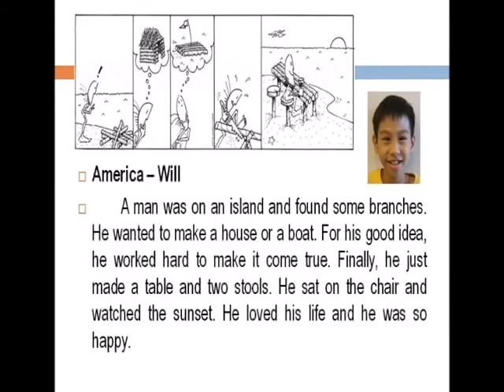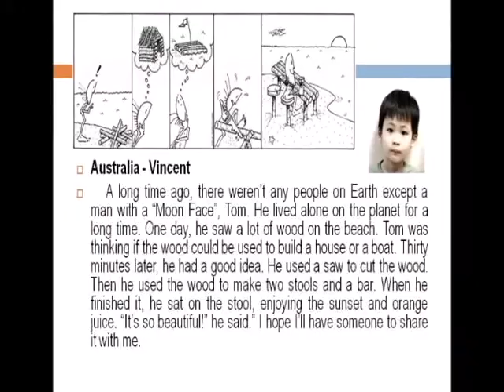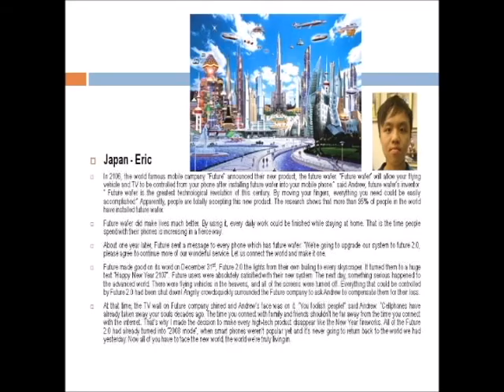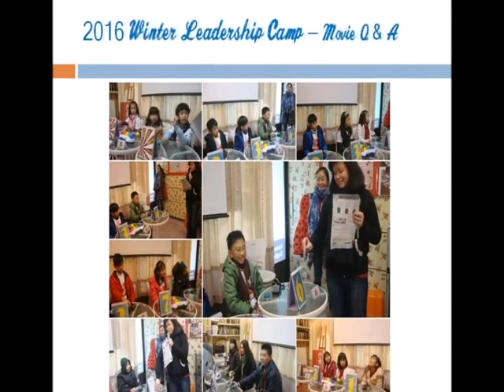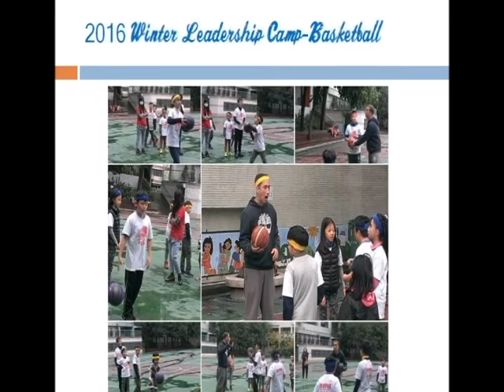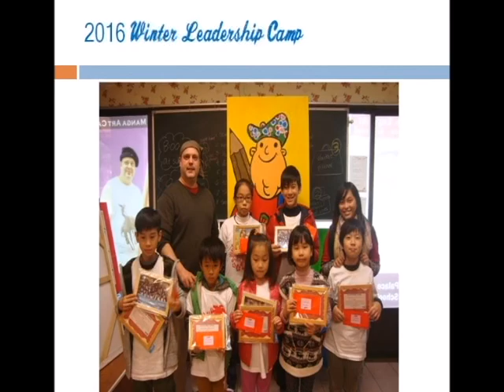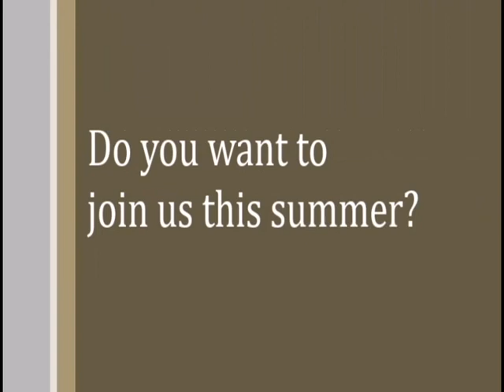Honor Roll and 2016 Winter Camp